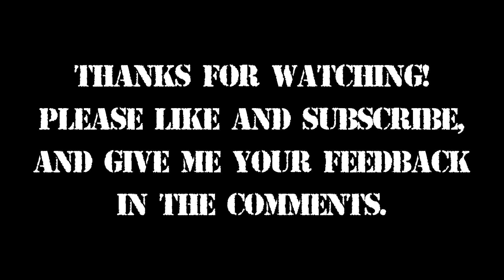Gojira - From Mars / To Sirius drum cover | The Kiwi 666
Hi.